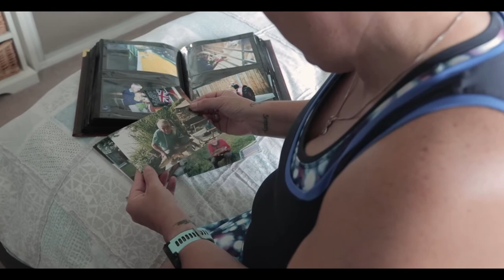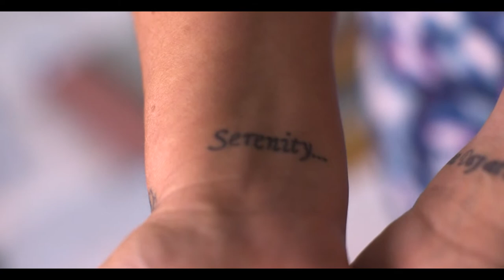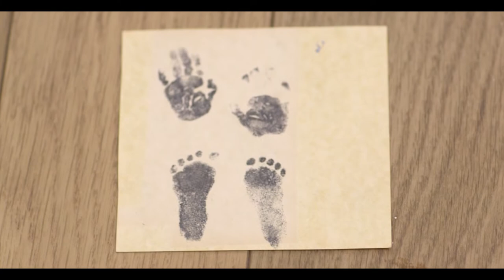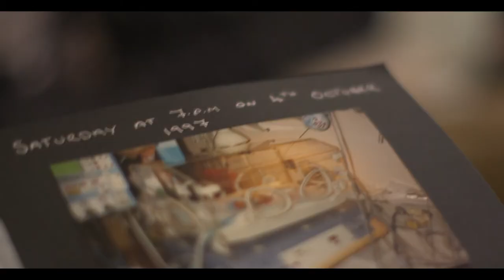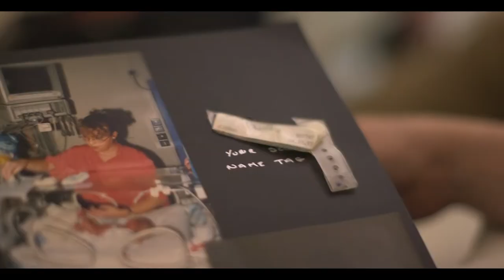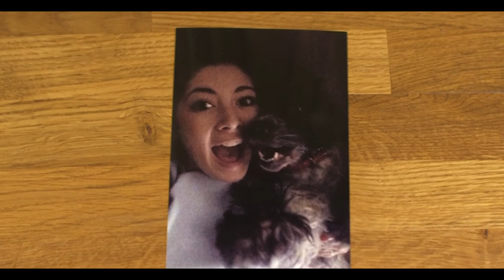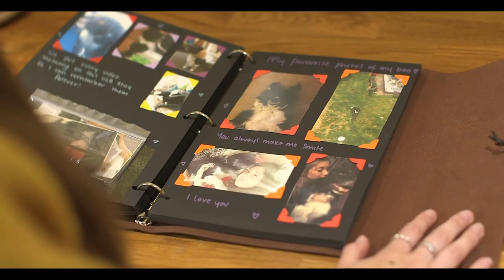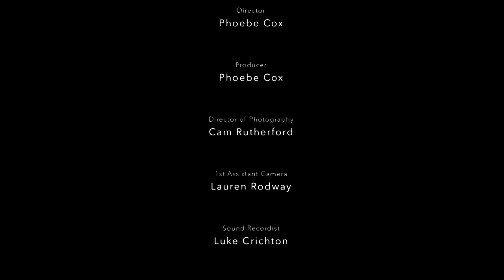In Memory (Short Documentary) 2019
BSC Film with applied Technology at Gloucestershire College
Short Documentary 2019